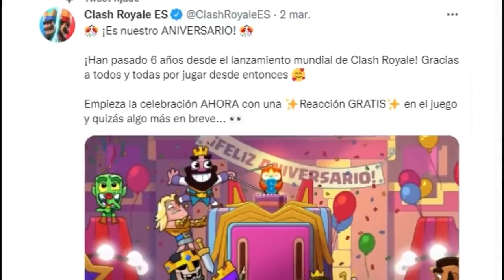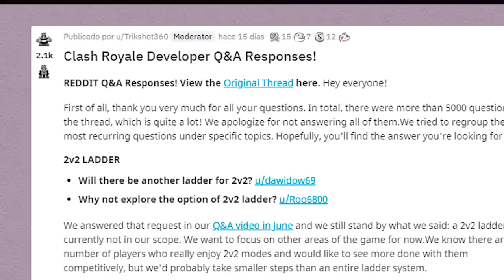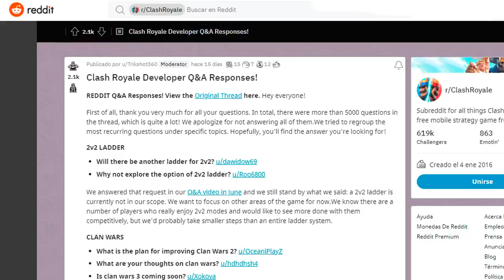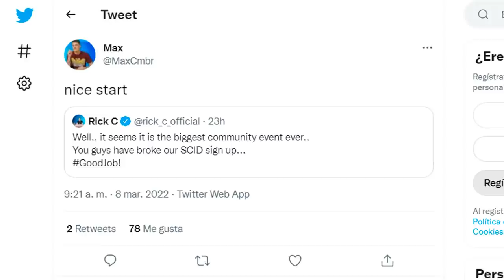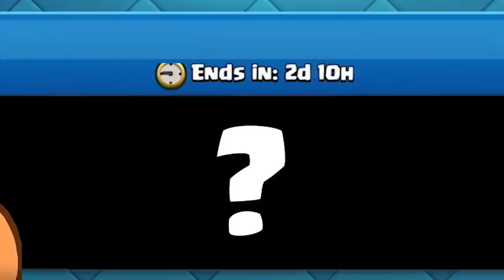CLASH ROYALE: 50 Cosas que NO SABÍAS de la TEMPORADA CUMPLEAÑOS | ¿Nueva Carta? + Torneo con Beniju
Llega el Sexto Aniversario de Clash Royale y junto a él una nueva temporada ✨🎉😍 Así es que hoy tocan ver 50 curiosidades de ella y cositas que se pueden venir al juego como... ¿UN ESPIRITU DE FURIA? 💜